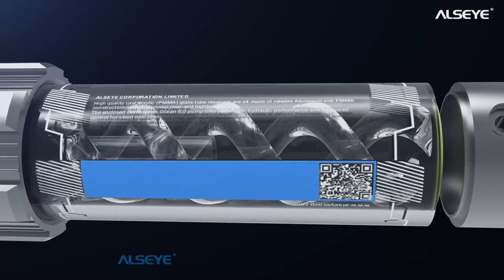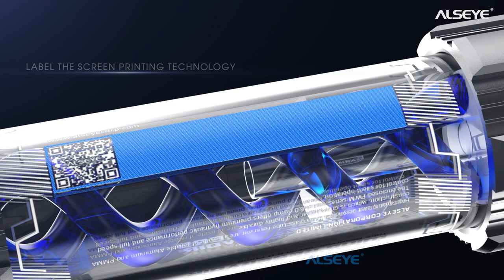【ALSEYE】cpu cooling system-TRANSFORMERS wing pump Combo | COOLING SOLUATION（DIY Liquid Cooling）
Inspired by the transformative mecha,  it reveals the beauty of the machine